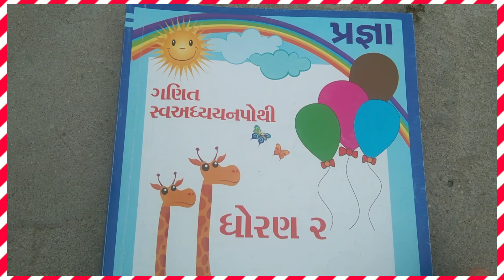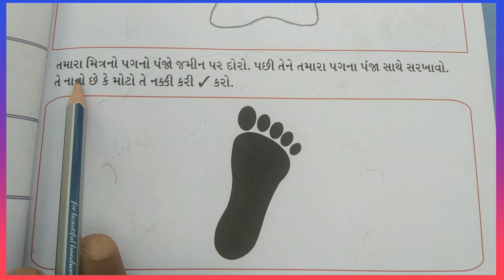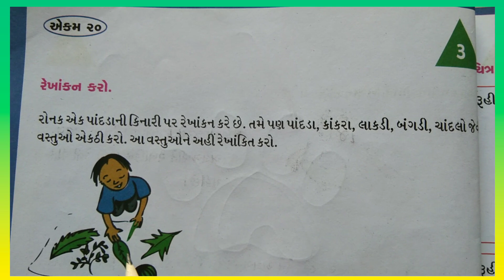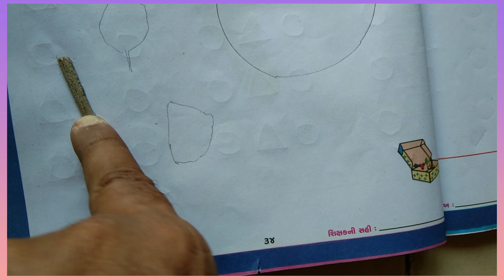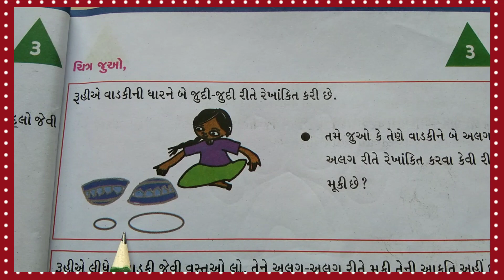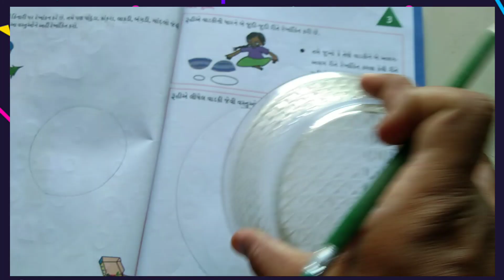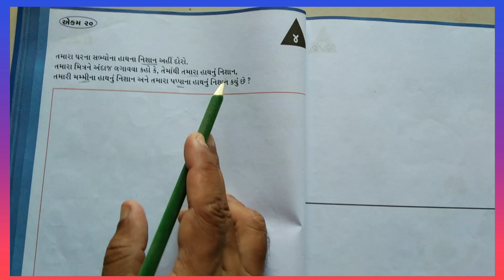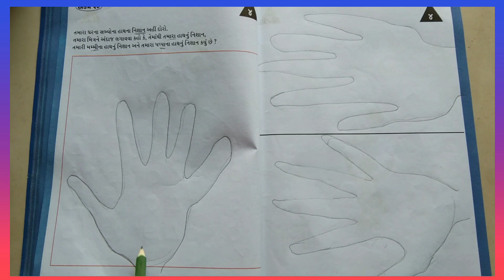ધોરણ 2 ગણિત એકમ ૨૦ પગનાં નિશાન || STD 2 MATHS EKAM 20 PAGNA NISHAN PRAGNA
PRAGNA STD 2 MATHS